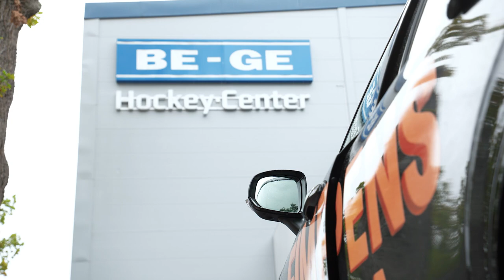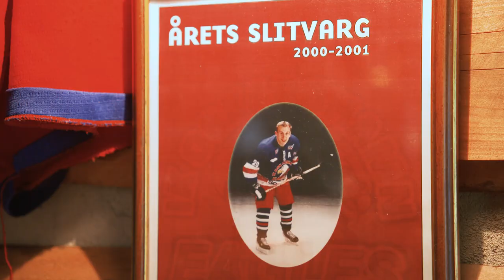Fimpens Resa Säsong 3: Oskarshamn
Fimpen drar vidare i Smålandsskogarna och kommer fram till Oskarshamn utklädd till Robin Hood. Här väntar nämligen bågskytte mot Nichlas Torp och Johannes Salmonsson från IK Oskarshamn. Med sig har Fimpen ingen mindre än Alexander Kullberg, med ädla medaljer från både EM och SM. Han om någon borde kunna lära Fimpen att skjuta mitt i prick. Dessutom - Fimpen-pizzan på Ninos och ett kärt återseende av Arne från säsong 2!